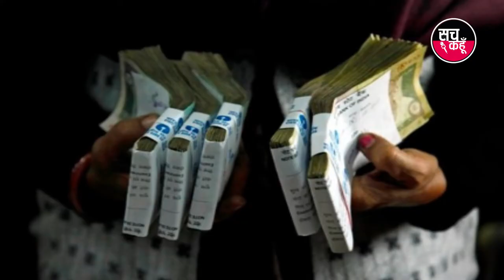हरियाणा: विधानसभा चुनाव से पहले पुलिस ने गुड़गांव में ..| 18-10-2019 | SACH KAHOON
हरियाणा: विधानसभा चुनाव से पहले पुलिस ने गुड़गांव में .